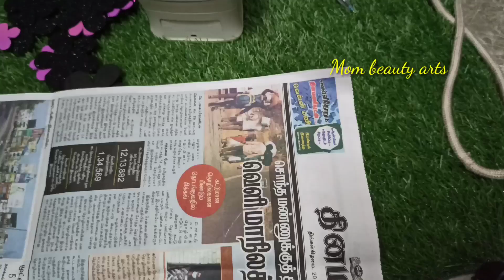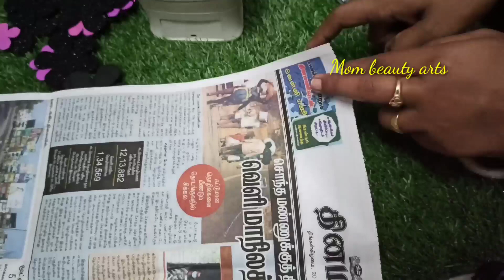Barbie doll using foam sheet/Mom beauty arts /MBA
Hi friends 😍

Coconut shell reuse diy